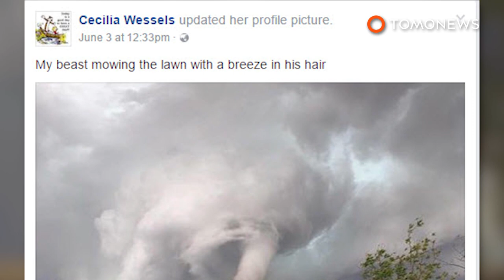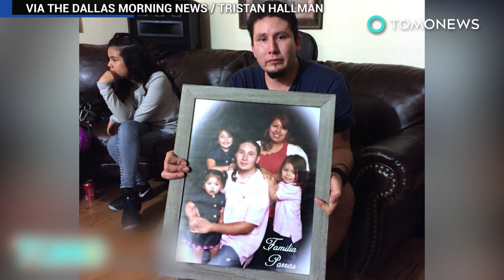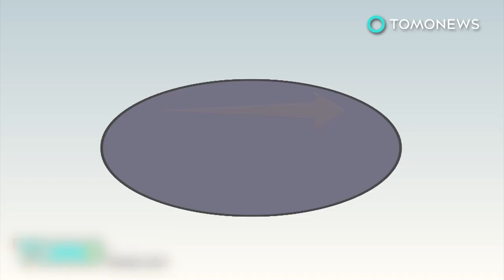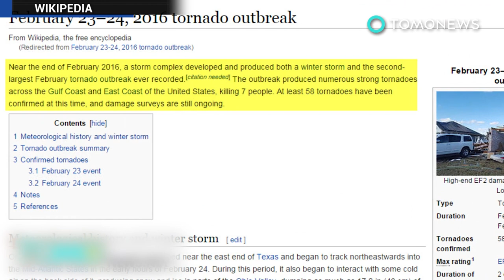Tornadoes: Picture shows man determined to mow lawn while tornado approaches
THREE HILLS, CANADA — A photo of a determined resident in Canada mowing his lawn while a large tornado approached from behind last Friday has attracted plenty of attention on social media.

The tornado was sighted near a town called Three Hills in Alberta. Prior to the incident, local resident Theunis Wessels reportedly told his wife Cecilia that he wanted to mow the lawn ahead of a busy weekend, the Canadian Press reported.

Cecilia was later woken from a nap by her 9-year-old daughter, who was upset that there appeared to be something like a tornado in the sky and her dad would not come inside.

Since the Wessels have never seen a tornado in their lives, Cecilia took a picture to show her parents back home in South Africa.

But people were less fascinated by the tornado than they were by the image of Cecilia’s husband pushing a lawnmower while the twister loomed behind him. Theunis seemed unconcerned, saying he was “keeping an eye on it.”

Luckily, no injuries were reported from the tornado. Theunis said the tornado was actually far away, and he succeeded in finishing cutting the grass, commenting that the lawn now “looks nice.”